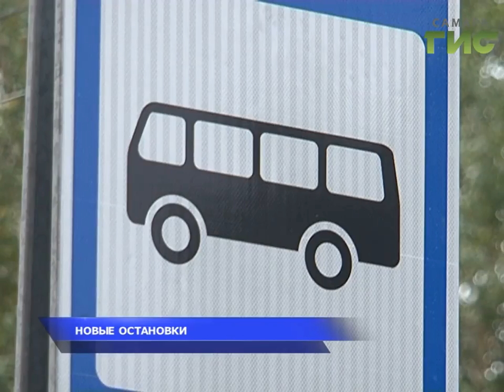Будни великих строек. Самара готовится к ЧМ-2018 (выпуск от 06.10.2017)